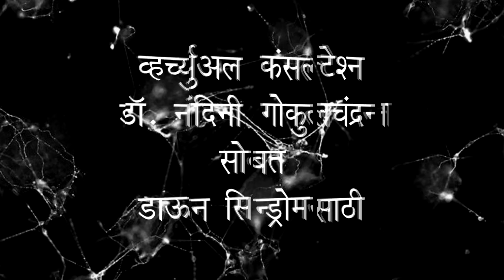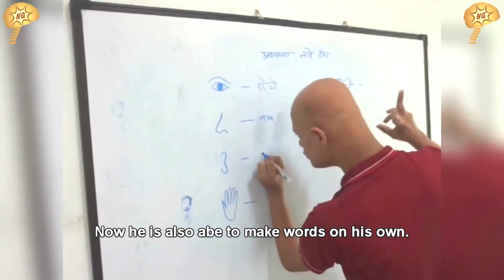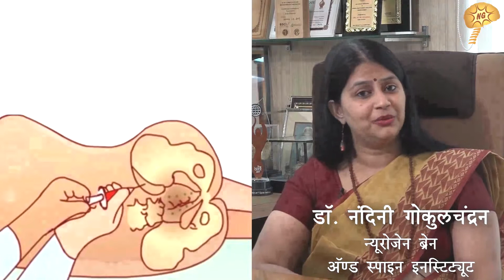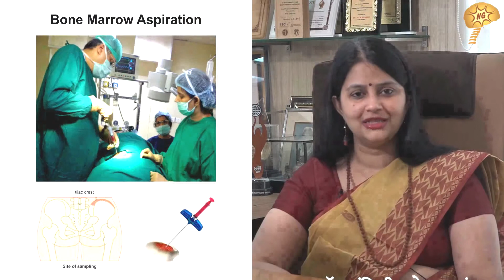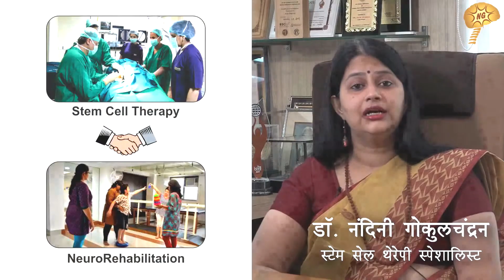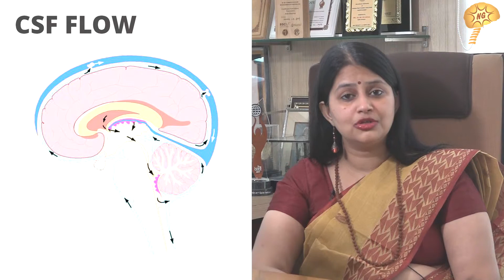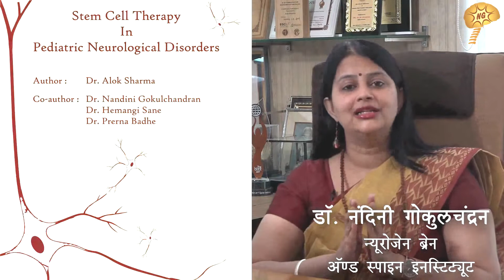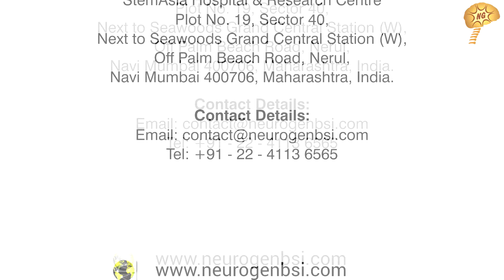Consultation on Down Syndrome with Dr Nandini Gokulchandran – In Bengali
Dr Nandini Gokulchandran answering your questions on Down Syndrome, Stem Cell Treatment, its safety and results.